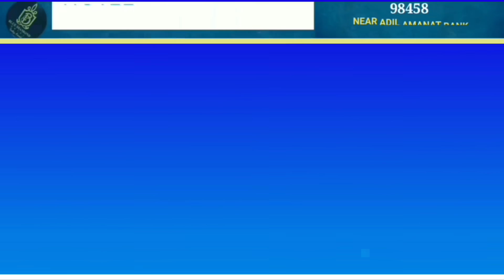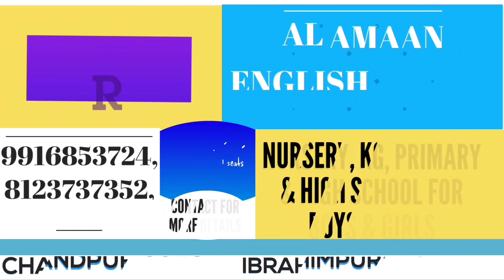SSLC & PUC EXAM DATES ANNOUNCED. KARNATAKA. BIJAPUR INFO. 18/05/2020